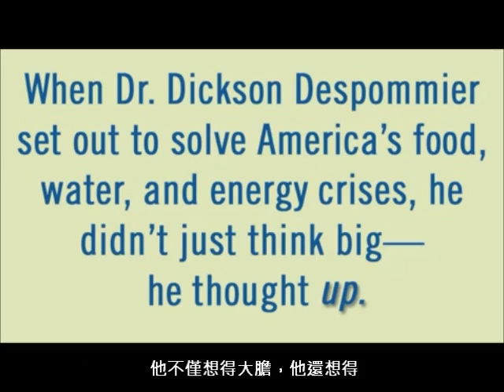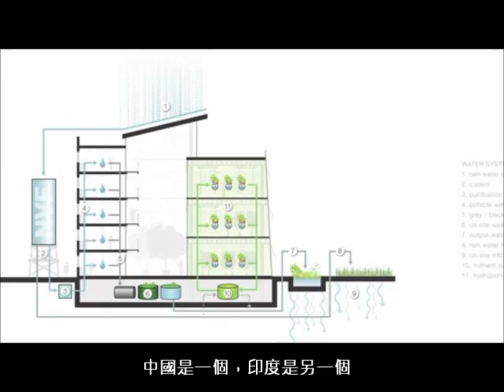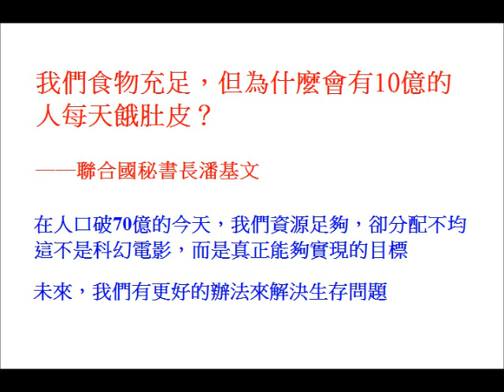垂直農場book trailer.wmv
垂直農場
THE VERTICAL FARM: Feeding the world in the 21st century
我們食物充足，但為什麼會有10億的人每天餓肚皮？──聯合國秘書長潘基文
BBC、CNN、紐約時報、時代雜誌、科學人及華盛頓郵報等媒體爭相報導
吳明益、李家維、李永展、程昀儀、楊儒門 鄭重推薦